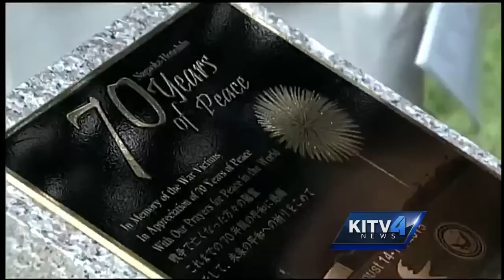Celebrating 70 years of peace at Pearl Harbor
August 15 is a date met with sorrow and relief. Sister cities Nagaoka and Honolulu are observing the 70th anniversary of the end of WWII in the Pacific with ceremonies in Pearl Harbor this weekend.